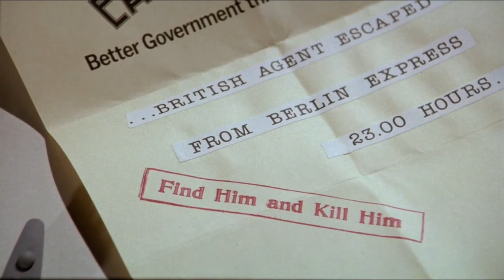Top Secret - Opening Scene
Top Secret (1984) Rent or own full movie

Popular and dashing American singer Nick Rivers (Val Kilmer) travels to East Germany to perform in a music festival. When he loses his heart to the gorgeous Hillary Flammond (Lucy Gutteridge), he finds himself caught up in an underground resistance movement. Rivers joins forces with Agent Cedric (Omar Sharif) and Flammond to attempt the rescue of her father, Dr. Paul (Michael Gough), from the Germans, who have captured the scientist in hopes of coercing him into building a new naval mine.